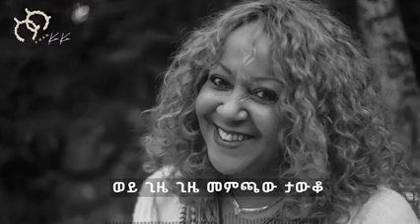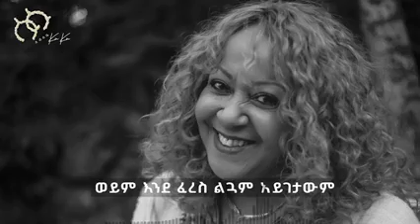Ethiopian_Music_2023_-_ኩኩ_ሰብስቤ__Kuku_Sebsibe____ጊዜ___ጊዜ_አልበም_|_GIZE_Gize_Album_(Official_Video)